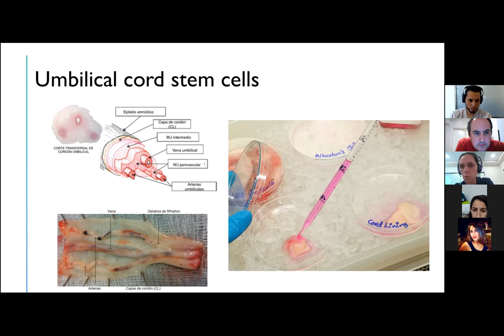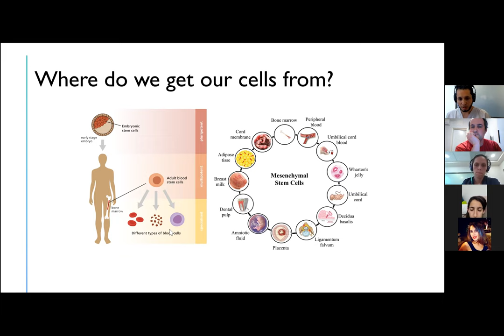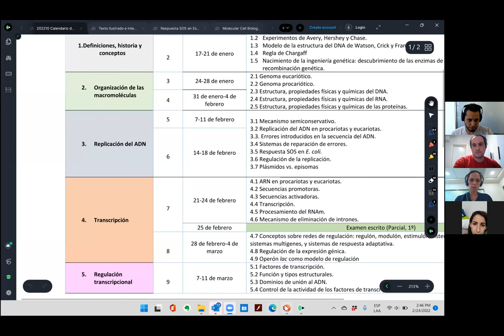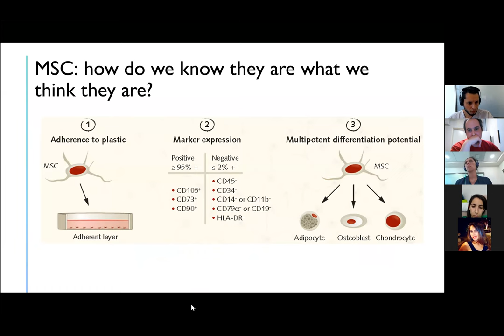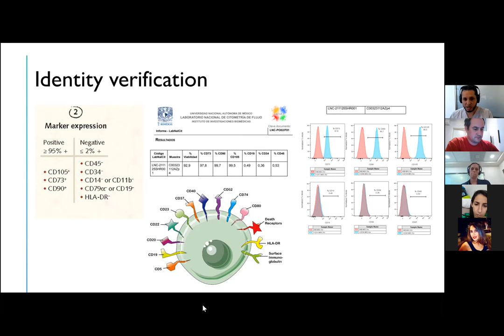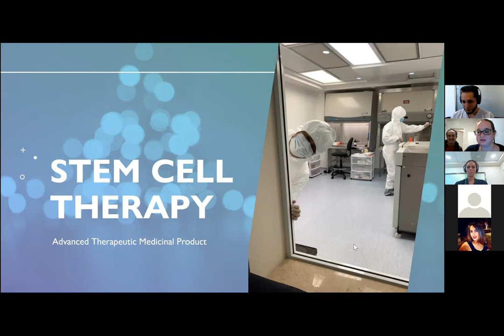Interview With World Stem Cells Clinic (Mexico) about stem cell therapy for autism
The medical team at World Stem Cells Clinic in Cancun Mexico came online to our FB group for a Q&A about stem cell therapy for autism at their clinic.
There were lots of questions, so the meeting was nearly two hours long.